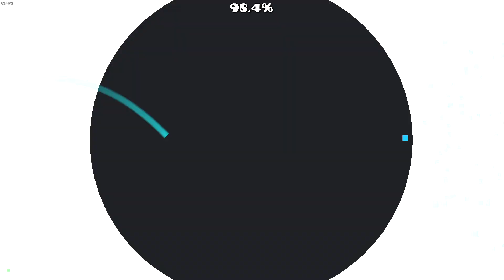Geometry Dash 2023 10 21 23 54 21